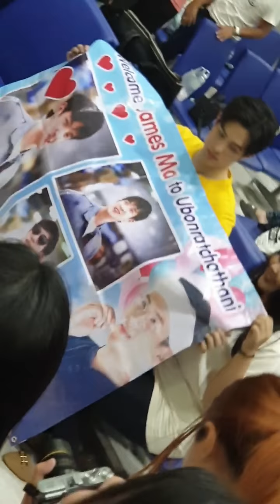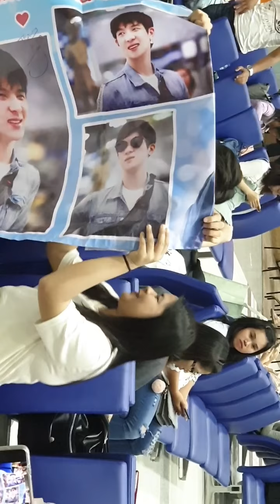James Ma เจมส์ มาร์ บรรยากาศพบปะแฟนคลับที่สนามบินนานาชาติอุบลราชธานี 27.07.2019